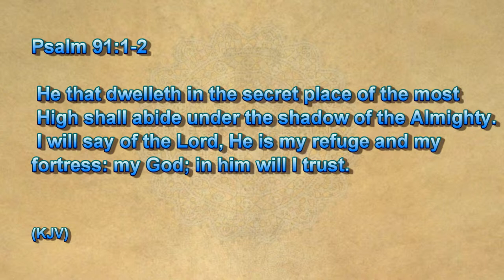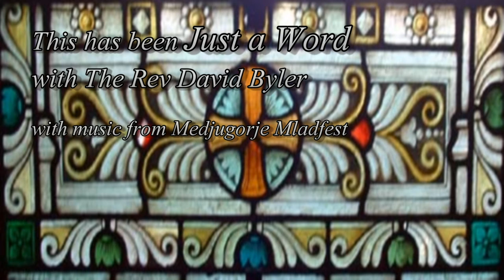Fortress - Just a word 36.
Psalm 91:  He that dwelleth in the secret place of the most High shall abide under the shadow of the Almighty. I will say of the Lord, He is my refuge and my fortress: my God; in him will I trust.  Surely he shall deliver thee from the snare of the fowler, and from the noisome pestilence. He shall cover thee with his feathers, and under his wings shalt thou trust: his truth shall be thy shield and buckler.  Thou shalt not be afraid for the terror by night; nor for the arrow that flieth by day;  Nor for the pestilence that walketh in darkness; nor for the destruction that wasteth at noonday.  A thousand shall fall at thy side, and ten thousand at thy right hand; but it shall not come nigh thee. Only with thine eyes shalt thou behold and see the reward of the wicked.  Because thou hast made the Lord, which is my refuge, even the most High, thy habitation;

Have you ever watched a mother chicken gather her babies at the first sign of danger?  Her babies huddle close to her body and she speads her wings over them to protect them.  If you approach her at this time be sure to keep your hands away from her.  Her beak is sharp and it can inflict pain.  Be sure the baby chicks feel safe by her side.
Psalm 91 paints a picture for us about God covering us with his wings in the same way.  Does God have feathers?  I don't know.  He can have them if He wants to have them.  What we do know is that we are under God's protection.  He is our refuge and our fortress.  We have nothing to fear.  We feel safe by His side.

Psalam 91:
Ti što prebivaš pod zaštitom Višnjega, što počivaš u sjeni Svemogućega,
reci Jahvi: "Zaklone moj! Utvrdo moja! Bože moj u koga se uzdam!"
Jer on će te osloboditi od zamke ptičarske, od kuge pogubne.
Svojim će te krilima zaštititi i pod njegova ćeš se krila skloniti: Vjernost je njegova štit i obrana!
Nećeš se bojati strašila noćnoga ni strelice što leti danju,
ni kuge što se šulja kroz tmine, ni pošasti što hara o podne.
Pa nek' padaju tisuće kraj tebe, deseci tisuća s desne tvoje, tebi se neće primaći!
Tek što okom pogledaš, već ćeš vidjeti plaću grešnika.
Jer Jahve je zaklon tvoj, Višnjega odabra sebi za okrilje.